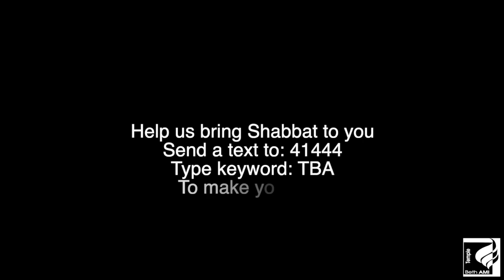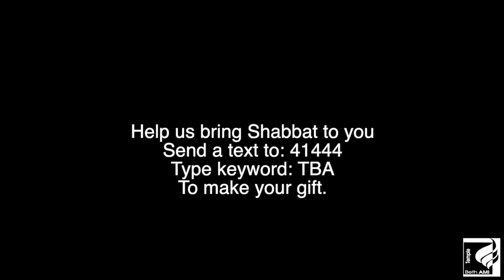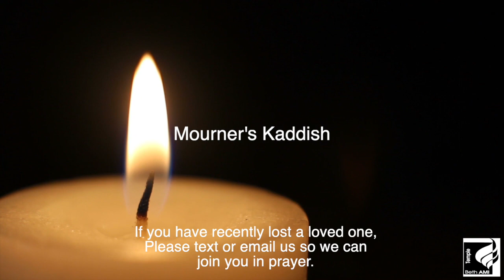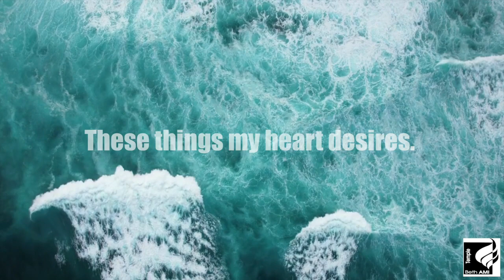Temple Beth Ami Shabbat Service December 9th